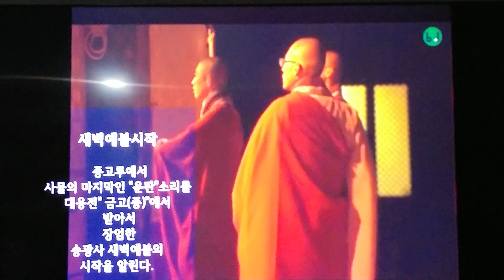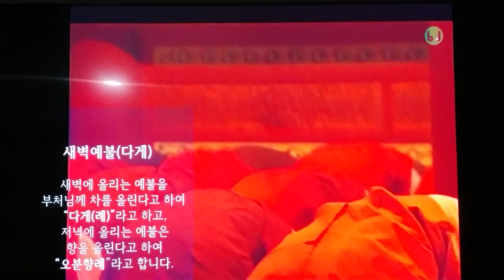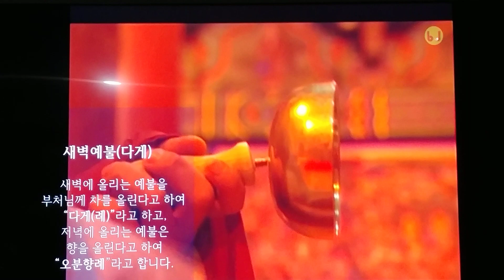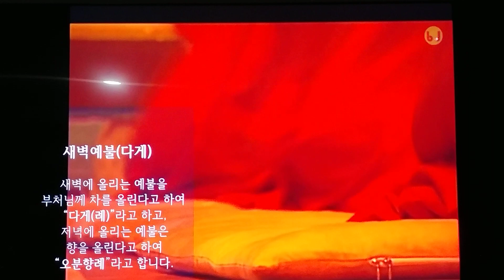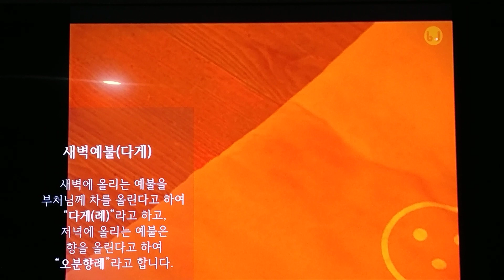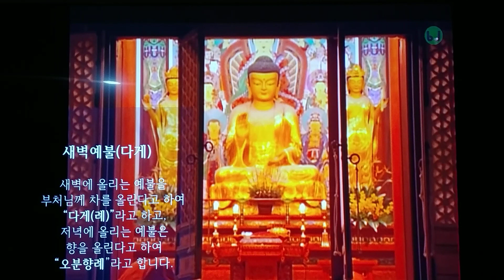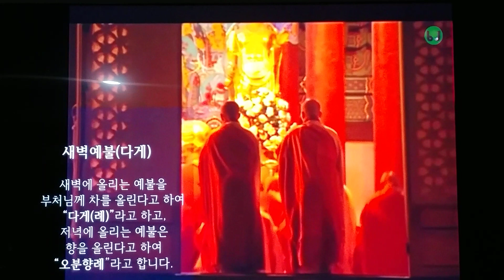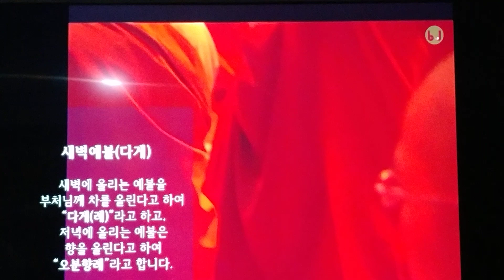송광사 새벽예불 - 예불문 Main chant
speaker : genelec 8351a + genelec 7350a
preamp : spl phonitor x
source : pc
dac : oppo udp 205 tuning
voice recorder :  sony pcm-d10
movie recorder : lg v20

소리나오는 곳 :  제네렉 8351a + 제네렉 7350a 서브우퍼
영상 + 녹음 : LG V20 + 소니 pcm-d10
소스 : pc
dac : OPPO UDP 205 개조버전
프리앰프 : spl phonitor x

음원이 맘에 드는 분은 꼭 음반을 구매해서 들어보시면 더 좋습니다.

** 장비로 촬영된 녹화 영상입니다.
** 이 영상으로 어떠한 이익을 바라지 않습니다.
** 영상의 출처는 을 lg v20으로 재촬영한 것입니다.